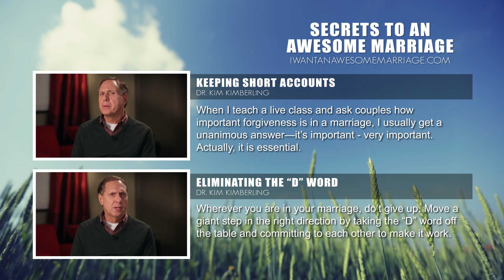Effective Speaking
Who has the most responsibility in a conversation? Is it the sender or the receiver?